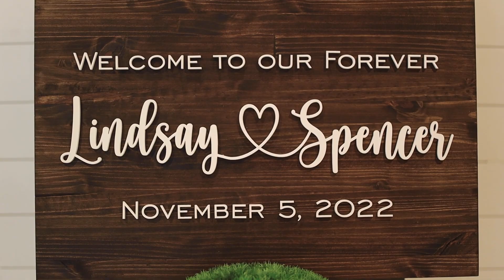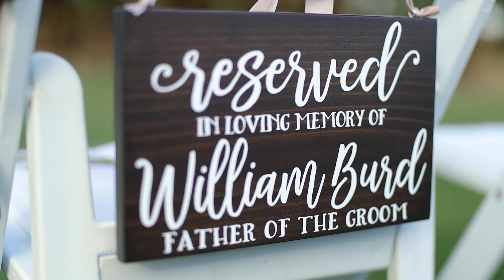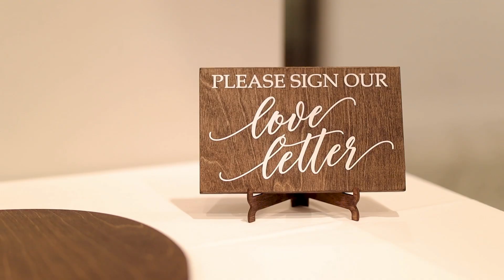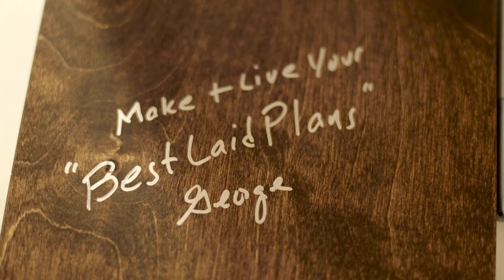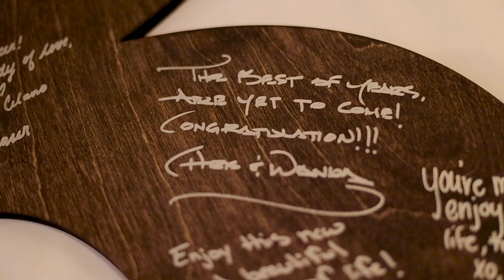Lindsay + Spencer / The Store Films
Directed by: The Store Films